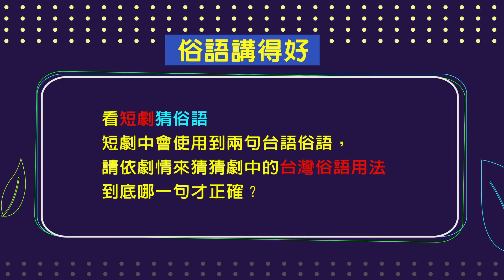話山話水話玲瓏第115集_俗語講得好 黃登輝班長今天要來示範包紮課，為何有人會看不到路？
本集來賓： 陳韻喬